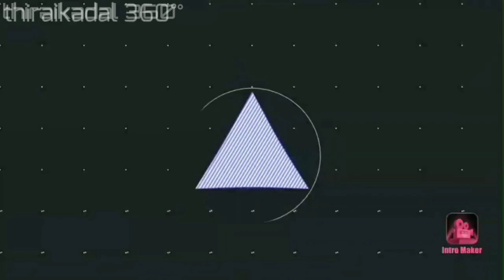Jagame Thandhiram Movie Deleted Scenes || Dhanush || Aishwarya || Karthik Subbaraj || திரைகடல் 360°